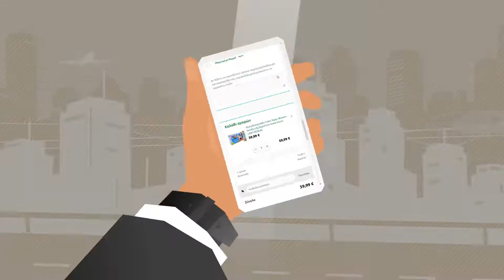Pack-Man Courier και Comfuzio.gr με παράδοση την επόμενη ημέρα εντός Αττικής!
Κάνε τώρα την 🛒παραγγελία σου στο 🐸 και παρέλαβε την επόμενη εργάσιμη 🚚 ημέρα* εντός Αττικής!

Ανακάλυψε:
🔖Δωρεάν αποστολή σε παραγγελίες άνω των 49€!
✅Δυνατότητα αντικαταβολής!
🎁Δωρεάν συσκευασία δώρου!
💳Γρήγορες και ασφαλείς συναλλαγές!